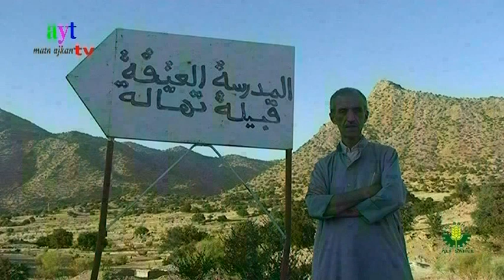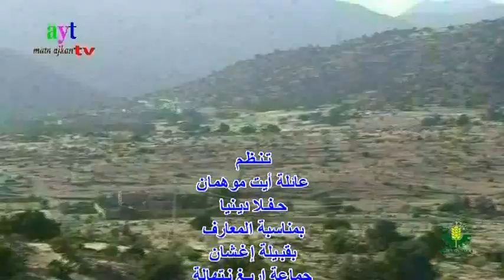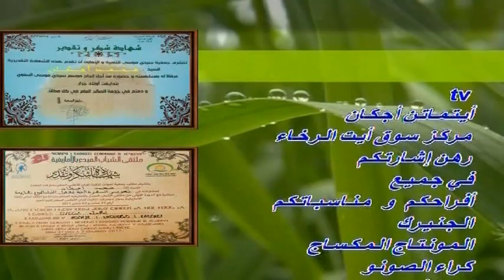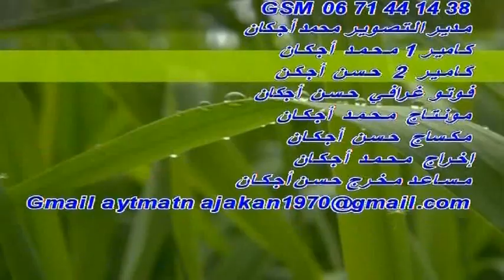ملخص اليوم الأول والثاني. المعاريف بقبيلة اغشأن التي تنظمه عائلة موهمان